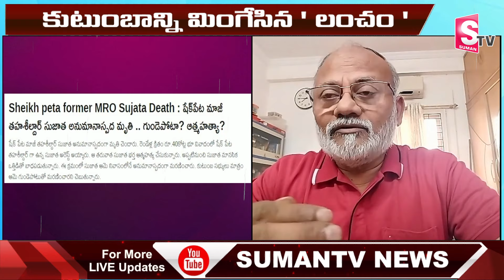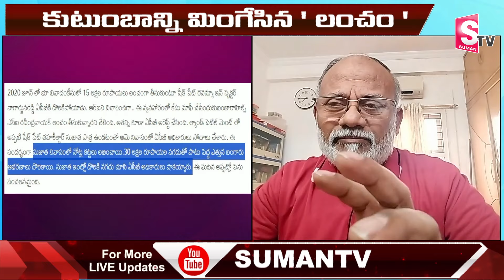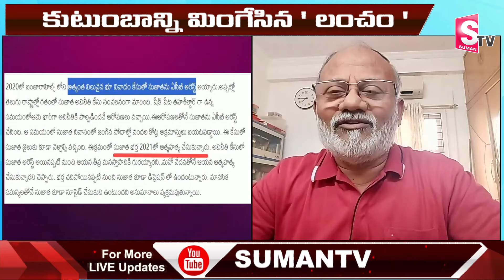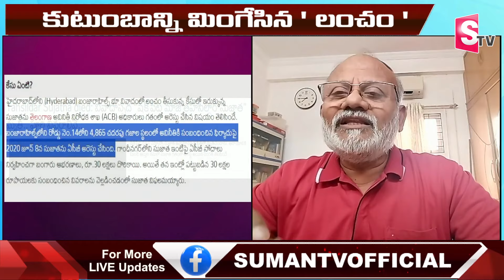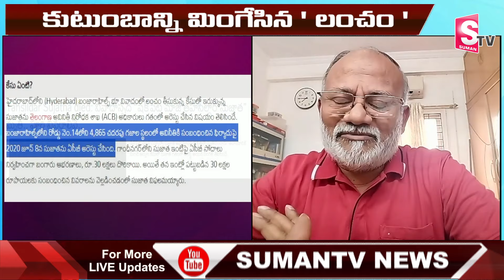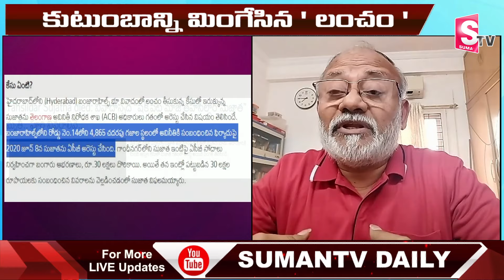కుటుంబాన్ని మింగేసిన లంచం.. | Psychologist Veerendra About Shaikpet MRO Sujatha Issue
Watch► కుటుంబాన్ని మింగేసిన లంచం.. | Psychologist Veerendra About Shaikpet MRO Sujatha Issue